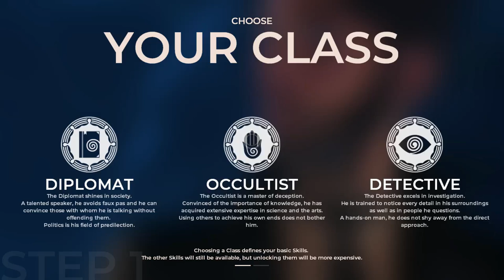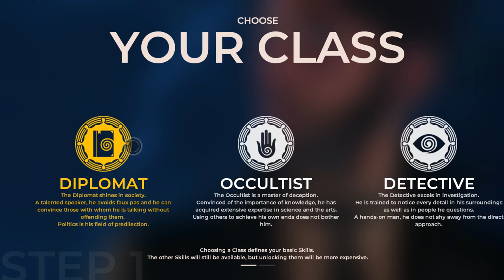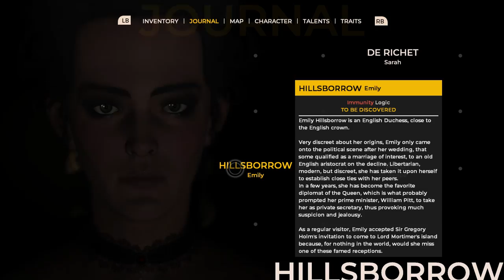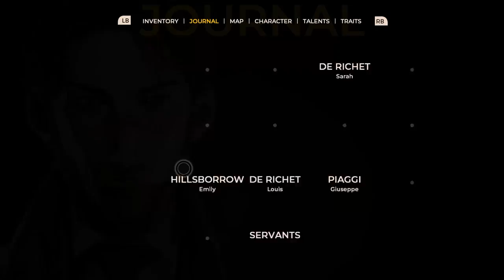A Better Telltale Game?? (Jon's Watch - The Council: 1 of 2)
Today I'm checking out The Council, a new narrative game that's like a better Telltale game!